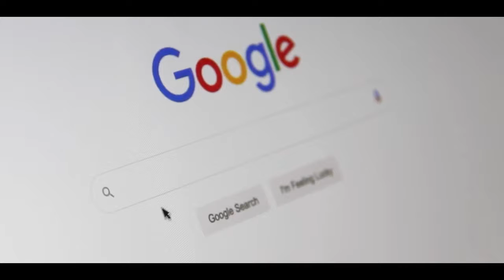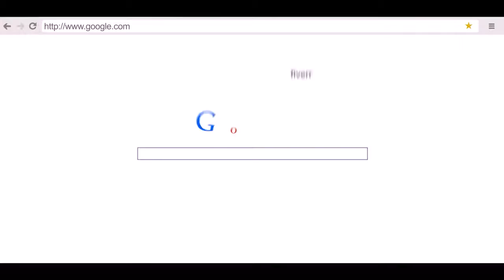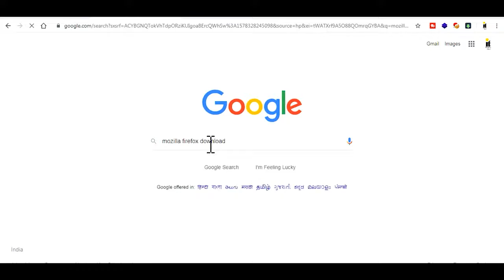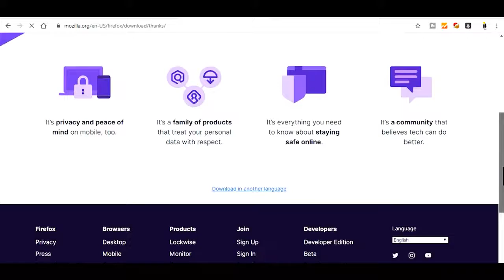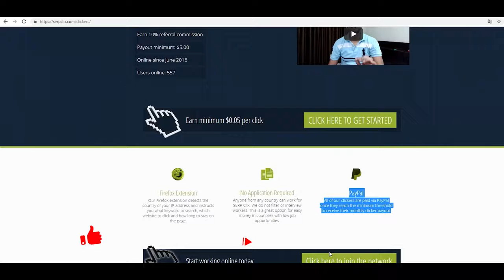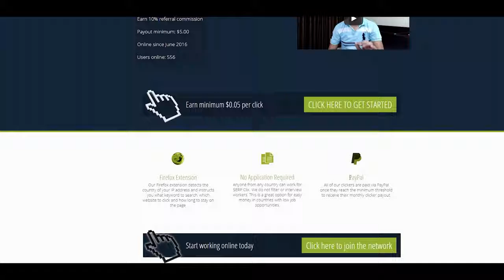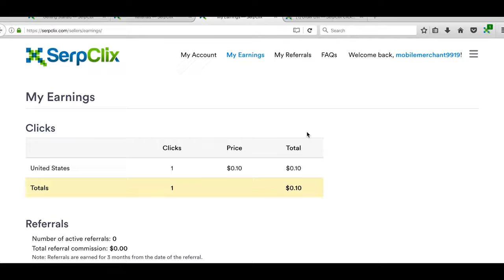Earn $200 Per Click | Google Links 2022| Moneymail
You will make a commission on the sales that the customer makes. You can also make money by advertising your website. Online advertising is the most popular method of making money online. You can place ads on websites or you can use Google Adsense to display ads on websites.